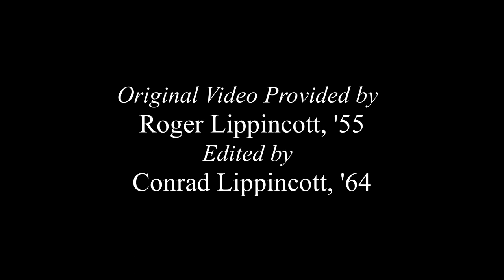DHS "55 (Larry Mavis, Joyce Martin Long, Ginni Hower Hetman, Anne Rothenbuhler)Sing Alma Mater & Pep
Breaking News (4/8/23): The missing singer is Ginni (Hower) Hetman.
Originally produced for the DeVilbiss High School Class of 1955, for their 30th reunion .  Provided by Roger Lippincott, Class of 1955 President. Youtube edits by Conrad Lippincott, Class of 1964. Four classmates sing the Alma Mater and Pep Song. To be added: the missing girl's name is Ginni (Hower) Hetman.
Transcribed from VHS.